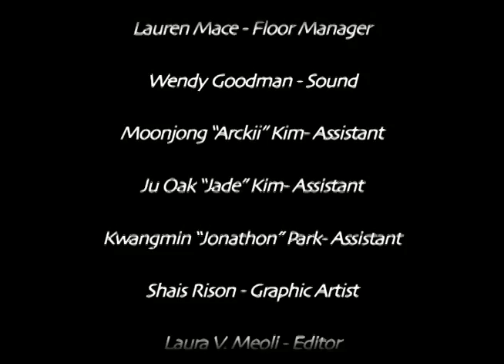Drumadics (exerpt)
Drumadics subway band. Live multicamera edit by Laura Meoli.

Director/Producer: Dave O. Wallen.